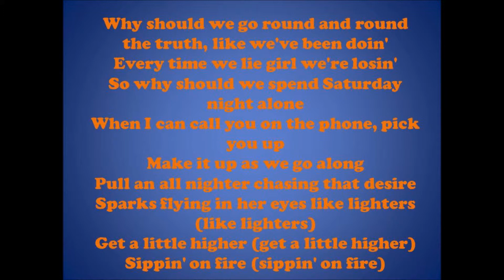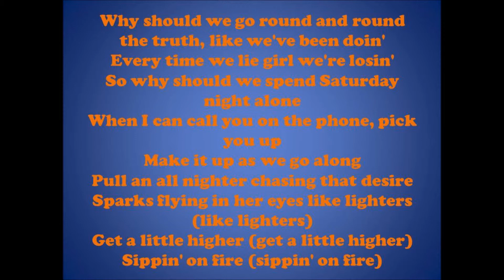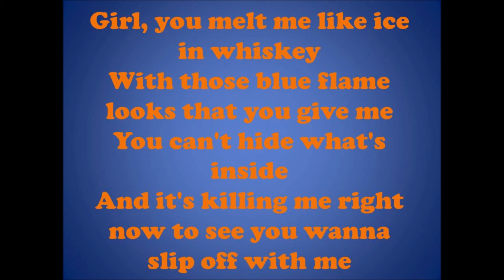Florida Georgia Line - Sippin On Fire [With Audio]